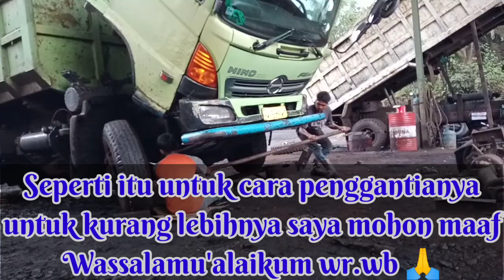Ganti PER atau Sering DEPAN || HINO LOHAN260 TI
Ganti per/sepring depan hino lohan260 ti

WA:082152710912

Setel bospom dan cara mengatasin mobil hino lohan direm mesin mati buat belok mesin mati awal STATER harus injak gas

Carapenggantianperdepanhinolohan carapemasanganperdepanhinolohan carapenggantianperdaunhinolohan cara ganti pasang memasang melepas per sepring gelung sendok daun babon nomorsatu caramelepasbautpatahdidalam caramelepasbautyangpatahdidalam caramelepasbautpatah caramelepasbautkaratan cara melepas murbaut patah los dol karatan tugel ledes tanpalas tanpabor diblokmesin dicvt dihead caragantikingpin caragantikingpen caramudahmelepastierodhinolohan260ti caracepatmelepastierodhino caramudamelepastierodhinolohan cara melepas bongkar pasang treker cepat mudah gampang tierod draklink kingpen kingpin labrang longtierod linkstabilizer pameranmobil trukolengterbaru videolucu caramelepasrodapakaitreker caramelepasbearingpakaitreker cara melepas bearing roda depan belakang depan samping kanan kiri pakai treker caramelepasbearingmenggunakantreker prosespenggantiankaretdingdong prosespenggantianrubberbushing cara melepas bongkar pasang jek treker dongkrak pres stang karet dindong rubber bushing tokrute caragantidindong carapasangkaretdindong caramelepaskaretdindong setelbospomhinolohan260ti setelbospomhino500 setel bospom governor nahpur timing noksel injektor vakumturbo turbo plunger rpm kuatlapang kuattanjakan kuatbertenaga tarikanenteng tambah irit boros asap tipis tebal kencang mobil truk tronton hino dutro hinolohan hino500 mitsubishi fuso canter izuzu giga bus mekanik danisetiawan kendhokencengchannel mekaniktruk mekaniktv bengkelyudabuana DTRUCKER bayuputramotor dokterotomotif hoonigan ditdimvlog kontesminiaturtruk trukolengterbaru rcrcrc rc rian bitoro#yuongfuji